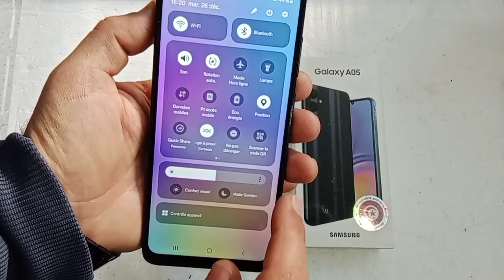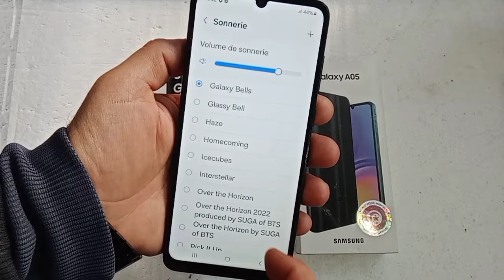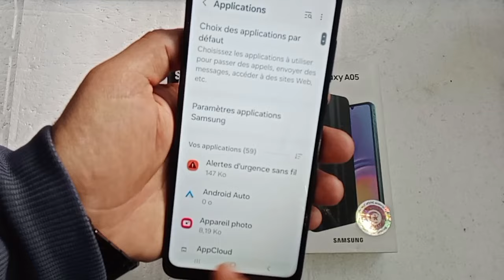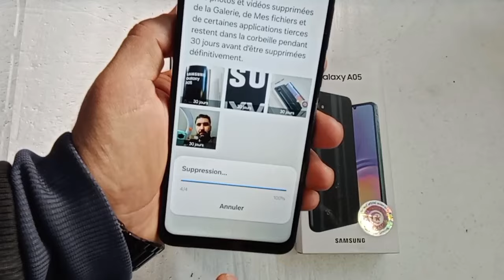فتح علبة هاتف سامسونق جلاكسي A05, unboxing Samsung Galaxy A05, review, test camera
Voici les spécifications techniques du Samsung_GalaxyA05

Écran: 6.7 pouces, résolution de 720 x 1600 pixels

Processeur: Mediatek MT6769V/CZ Helio G85 (12nm), Octa-core (2x2.0 GHz Cortex-A75 & 6x1.8 GHz Cortex-A55)

Stockage interne: 64/128 Go, extensible via carte microSDXC

Caméra principale: Double - 50 MP (large), 2 MP (profondeur)

Caméra frontale: 8 MP
Galaxy _A05

Batterie: 5000 mAh, non amovible, charge rapide 25W

Système d’exploitation: Android 13

Connectivité: Wi-Fi 802.11 a/b/g/n/ac, dual-band, Wi-Fi Direct, Bluetooth 5.3, GPS, GLONASS, GALILEO, BDS, USB Type-C 2.0

Capteurs: Accéléromètre, proximité

Couleurs disponibles: Noir, Argent, Vert clair
Samsung A05 performance test,
Galaxy A05 camera quality,
Samsung A05 gaming experience,
Galaxy A05 battery life,
Samsung A05 vs competitors,
Galaxy A05 features,
Samsung A05 price analysis,
Galaxy A05 software updates,
Samsung A05 user guide,
Galaxy A05 troubleshooting,
Samsung A05 accessories,
Galaxy A05 color options,
Samsung A05 how-to guides,